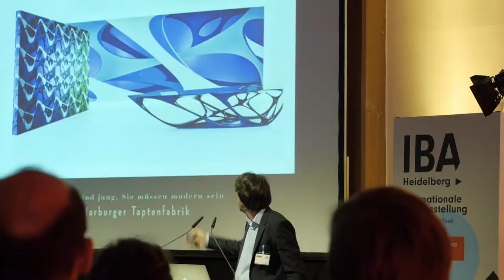Eröffnungstag IBA_LAB 02 in 60 Sekunden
Das zweite IBA_LAB ging am 15. Septembr 2014 an den Start, zwei Tage voller hochkarätiger Vorträge, gut besucht und noch besser organisiert - hier der erste Tag im Schnelldurchlauf, ohne Worte, dafür mit aussagekräftigen Bildern und der kompletten Timeline des Tages: stay tuned!